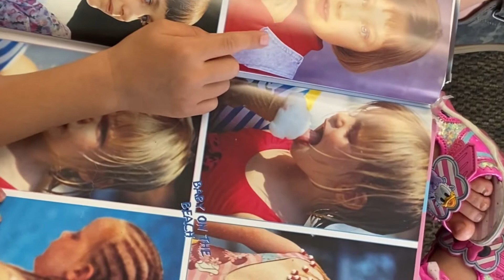Pinky Jan’s first haircut#Nursery Rhymes and kids songs by Little Angel 💇‍♀️💇‍♀️